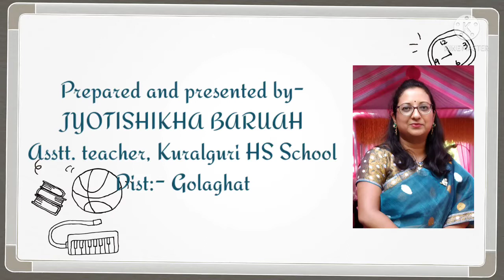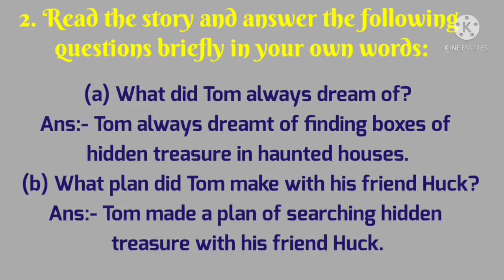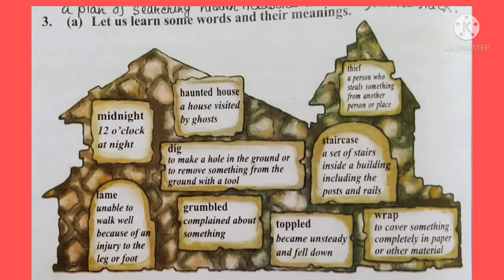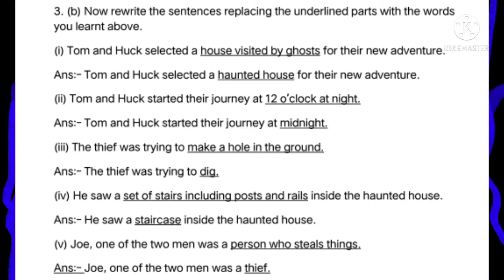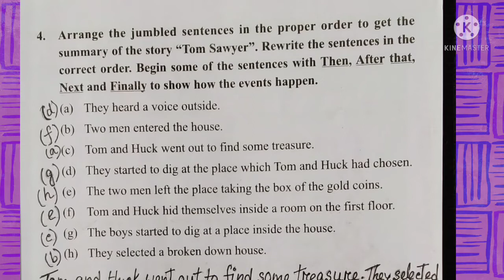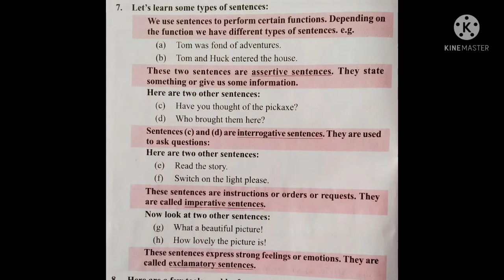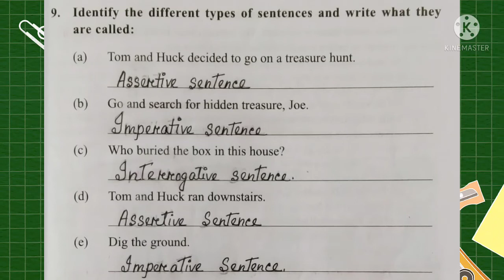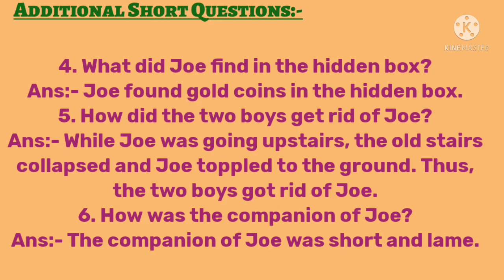Class 6, Lesson 2- Tom Sawyer, Question Answer & Activities, Video presented by Jyotishikha Baruah